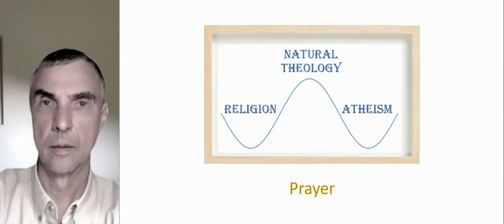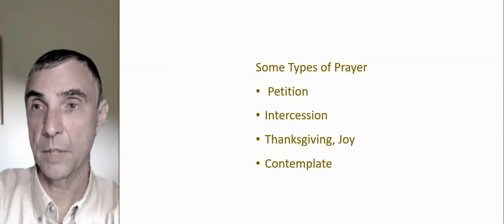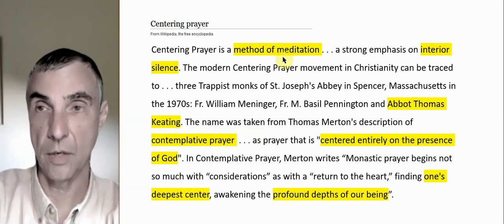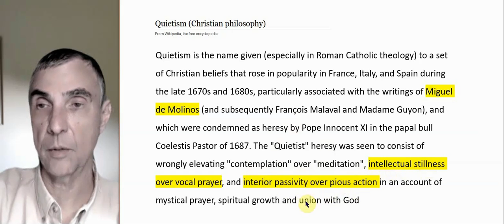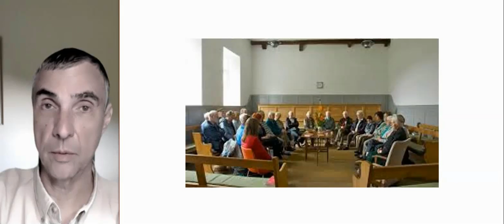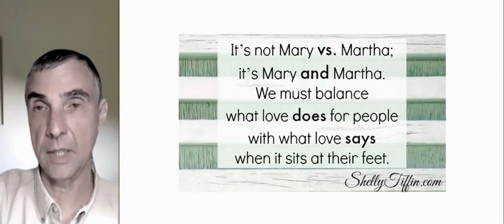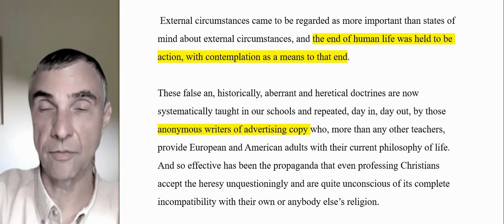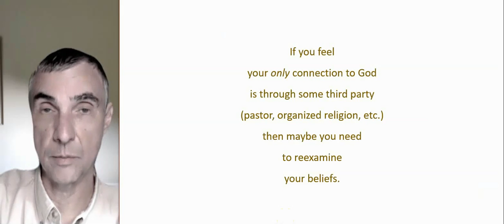57 - Prayer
Types of prayer: 1) petition, 2) intercession, 3) thanksgiving, joy, 4) contemplate; positive and negative theology; interior tsilence; centering prayer, Thomas Keating; deepest center; profound depths of our being; the cloud of unknowing; Evelyn Underhill; the spiritual guide; Michael de Molinos; intellectual stillness over vocal prayer; quietism; transcendental meditation; Quakers; way of Mary versus way of Martha; Aldous Huxley; perennial philosophy; advertisers; goals of power, wealth, fame; ethos; don't need stain glass windows, etc.; cutting out the middle man; discernment of spirits; organized religion as guard-rail?